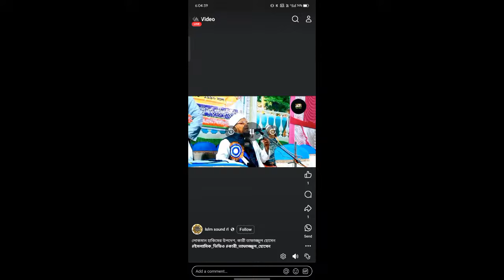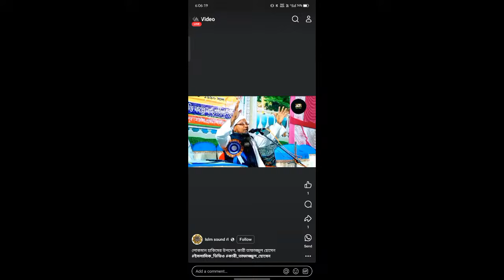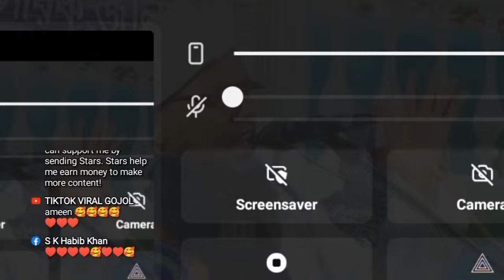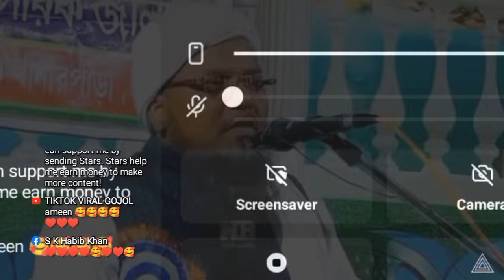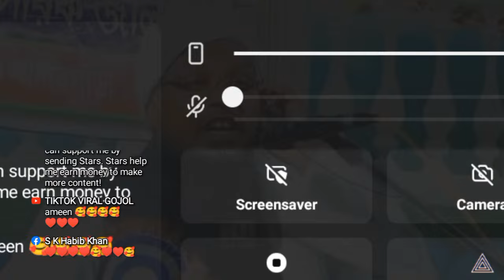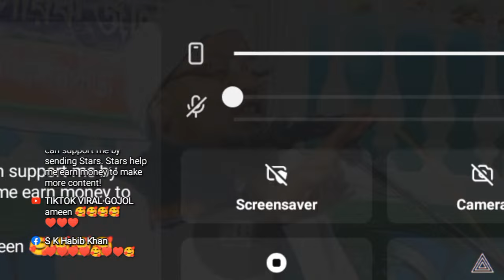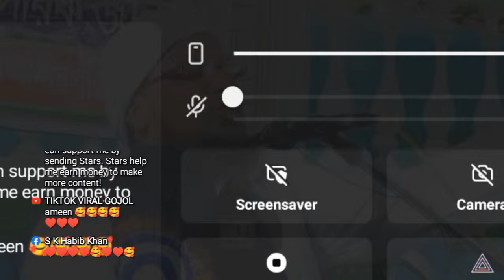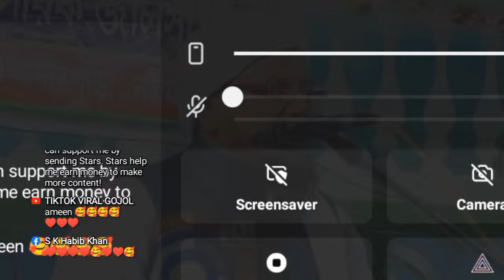Copy of 🔴 Live হযরত লোকমান এর জীবনী || hojrot lokmaner jiboni || তাফাজ্জুল হোসেন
হযরত লোকমান এর জীবনী || hojrot lokmaner jiboni || তাফাজ্জুল হোসেন

হযরত লোকমান এর জীবনী || hojrot lokmaner jiboni || দেলোয়ার হোসেন সাঈদী ওয়াজ || Delwar hossain saidi

সম্পূর্ণ নতুন ওয়াজ

হযরত লোকমান ও তার ছেলে কাহিনী

নবী না হয়েও লোকমানের নামে কোরআনের সূরা আছে কি কারনে লোকমানকে আল্লাহ এত ভালবাসে। শুনুন

YouTube search

lukman hakim story bangla
hakeem luqman history in urdu
sura lokman er tafsir mizanur rahman azhari
imam abu hanifa life story in bangla
hazrat umar farooq biography
Medium volume
lokti bengali story explained
khilafat e umar farooq episode 1
full history of hazrat umar farooq in urdu
story of luqman al-hakim
ibrahim nabi history bangla
dawood alaihis salam jivani
nepolian bona part in bengali
story of hazrat umar farooq in urdu

লোকমান হাকিম এর জীবনী,
দেলোয়ার হোসেন সাঈদীর ওয়াজ,
delwar hussain saidi,
delwar hussain saidi waz,
দেলোয়ার হোসেন সাউদী ওয়াজ,
saidi waz,দেলোয়ার হোসেন সাউদী,
আল্লামা দেলোয়ার হোসেন সাঈদী,
আল্লামা দেলোয়ার হোসেন সাঈদীর ওয়াজ,
আল্লামা দেলাওয়ার হোসাইন সাঈদী,
হযরত লোকমান আঃ এর জীবনী,
হযরত লোকমান হাকিম এর জীবনী,আল্লামা দেলোয়ার হোসাইন সাঈদীর ওয়াজ,allama delwar hossain saydee,দেলোয়ার হোসেন সাঈদী,লোকমান হাকিম এর জীবনী দেলোয়ার হোসেন সাউদী,
দেলোয়ার হোসেন সাউদীর ওয়াজ

লোকমান হাকিম এর জীবনী,হযরত লোকমান আঃ এর জীবনী,লোকমান হাকিমের জীবনী,লোকমান আঃ এর জীবনী,লোকমান হাকিম,হযরত লোকমান হাকিম এর জীবনী,সুলাইমান আঃ এর জীবনী,হযরত লোকমান আঃ এর আত্মজীবনী,হযরত লোকমান আঃ,লোকমান হাকিমের উপদেশ,হযরত লোকমান আঃ এর উপদেশ,হযরত লোকমান হাকিম,লোকমান এর জীবনী মিজানুর রহমান আজহারী,লোকমান হাকিমের ঘটনা,লোকমান আঃ এর জীবনী মিজানুর রহমান আযহারী,হযরত লোকমান (আঃ) এর জীবনী,লোকমান হাকিমের এর সন্তানের করুণ ঘটনা,সন্তানেরকে উপদেশ দিবেন হযরত লোকমান আঃ এর মতো
 তোফাজ্জল হোসেন ভৈরবী,তোফাজ্জল হোসেন,তোফাজ্জল হোসেন ভৈরবীর ওয়াজ,তোফাজ্জল হোসেন ওয়াজ,মাওলানা তোফাজ্জল হোসেন,মায়ের ওয়াজ তোফাজ্জল হোসেন,মাওলানা তোফাজ্জল হোসেন ভৈরবী,তোফাজ্জল হোসেনের ওয়াজ,মায়ের ওয়াজ তোফাজ্জল হোসেন ভৈরবী,তোফাজ্জল হোসেন ভৈরবী মায়ের ওয়াজ,তোফাজ্জল হোসেন ভৈরবী কারবালার ওয়াজ,তোফাজ্জল ওয়াজ,তোফাজ্জল হোসেন ২০২৩,তোফাজ্জল হোসেন ভৈরব,তোফাজ্জল হোসেন ভৈরবি,মওলানা তোফাজ্জল হোসেন,তোফাজ্জল হোসেন কারবালা,তোফাজ্জল হোসেন ওয়াজ ২০২৩